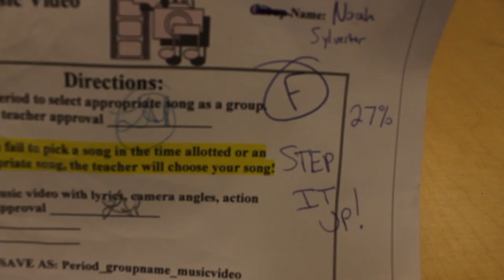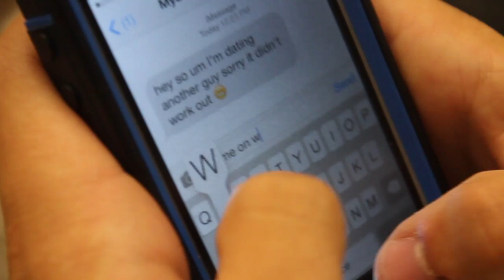period8 vp musicvid